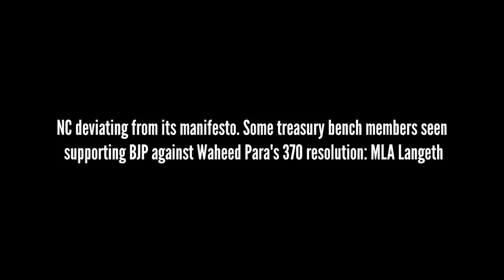NC deviating from its manifesto: MLA Langeth